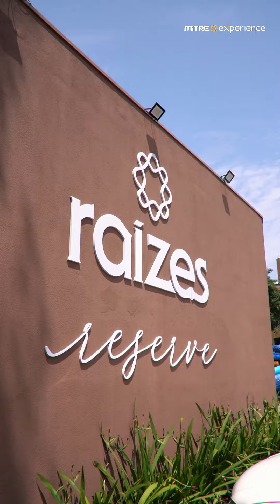Mitre Experience | Dia das Crianças 2022